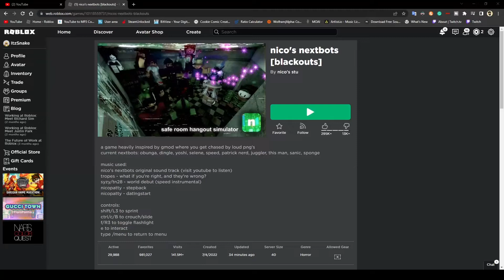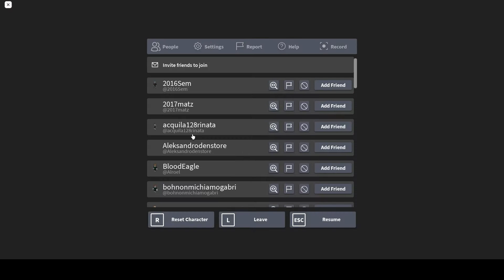ItzSnake plays NICO'S NEXTBOTS!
CHECK OUT: "i spent over 30 minutes trying to beat vigilante..."
running from pngs is scary :(
What's up guys? ItzSnake here with another video.
Today we're playing Roblox Nico's Nextbots!